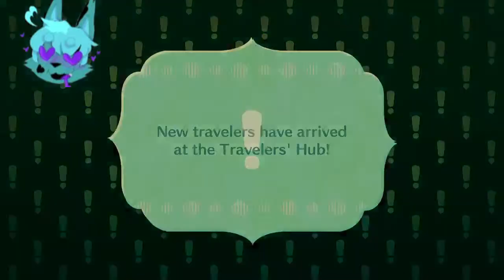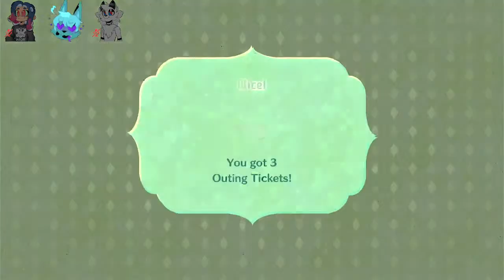Let's Finish New Lumos! |Miitopia Postgame!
I am very bored today and am honestly wanting to play Miitopia again so might as well stream the rest of New Lumos, as much as we can so we can properly prepare for the Tower of Dread and Despair.